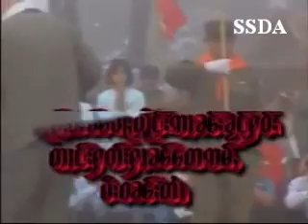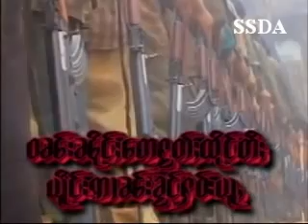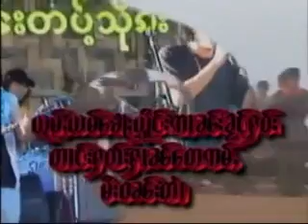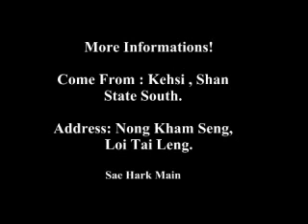rcss ssa2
Sae Hark Main
ShanStateDefenceArmy (SSDA)